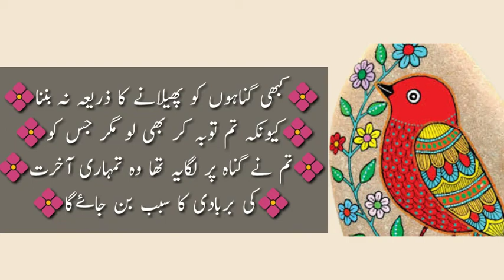Aek Buzurg ny farmaya | Quotes about Rizq | Parindo ki khidmat karo| Quotes about life | urdu Quotes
About.

(1) Aek Buzurg ny farmaya
(2) Parindo ki khidmat karo
(3)Quotes about Rizq
(6) ek buzurg ka sacha waqia moral story today best stories
(7) ek buzurg ka waqia
(8) ek buzurg ki nasihat
(9) ek buzurg ki nasiyat
(10) quotes about life lessons
(11) quotes in urdu
(12) parindon ki kahani
(13) parindo ko khana khilane ka sawab
(14) parindo ko dana dalna kaisa hai
(15) parindo ko dana dalne ke fayde
(16) prindo ko azad karny ka sawab
(17) parindo ko manzil mily gi
(18) urdu quotes heart teaching
(19) amazing quotes
(20) beautiful quotes of life
(21) beautiful quotes about fame in
(22) urdu golden words
(23) aqwal e zareen
(24) beautiful quotes  for teacher
(25)Zindagi Guzarne k asool ek faqeer ki nasihat
(26)Aik allah wale ki Nasihat
(27)hikmat ki batain in urdu
(28)ilam ki baten
(29)danai ki baten in urdu
(30)urdu Quotes collection
(31)motivational quotes in urdu
(32) Hakeem luqman quotes
(33) inspirational quotes
(34) hindi motivational quotes
(35) golden words urdu quotes
(36) best life changing quotes
(37) sadaqat ali rajpoot
(38) Rizq barhany ka zabrdast Amal
(39) apna rizq barhana chahty ho
(40) Rizq my tangi ki waja or iska hal
(41) karobar or rizq ki tangi
(42) rizq barhany ka asan tarika
(43) rizq ya rozi ki kami
(44) agar karobar na chaly
(45) be baha daulat chahte hain tu ye amal karna
(46) karobar my barkat
(47) ghar my khushali
(48) ghar my tangi ki waja
(49) doulat or rizq chahty ho to
(50) Aisa amal jis sy rizq bharta hy

Asalmua Alikum Sab youtube viewers ko Hamari tarf say salam umeed karty hian ap sab theek hongy
To doston yeah Hamara chennal Poetry Ghazal or kalam collection studio ky liay Teyar kiya gaya hy or Ham umeed karty hy ap ko hamara content bohat acha lagay ga or han acha lagay to zaruru hamian suport karna ap
 agar acha lagay to.
Or han Apna khiyal rakhy khush rahy or khushiyan banty or namaz ki pabandi kary Jazak allah khair allah hafiz.

My linked account

My gmail contact account